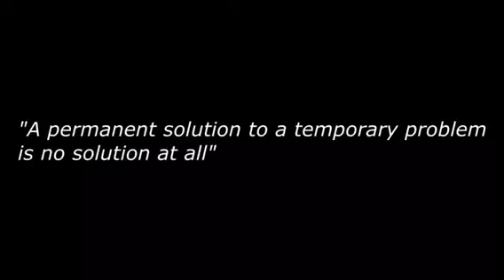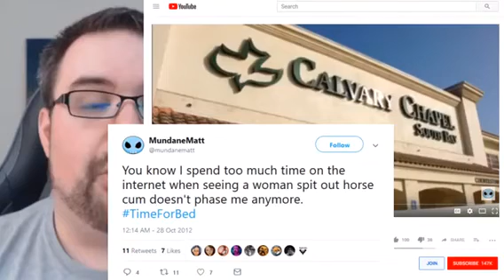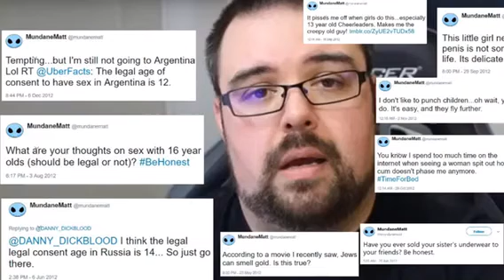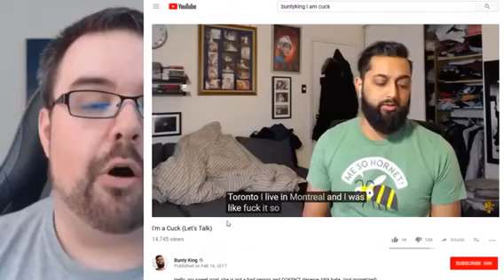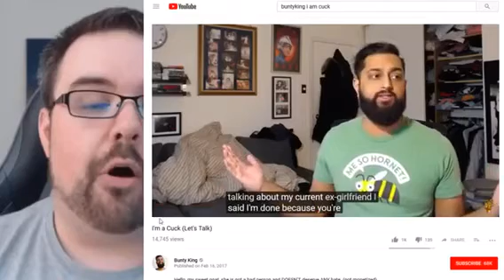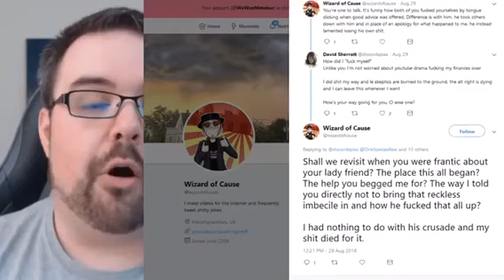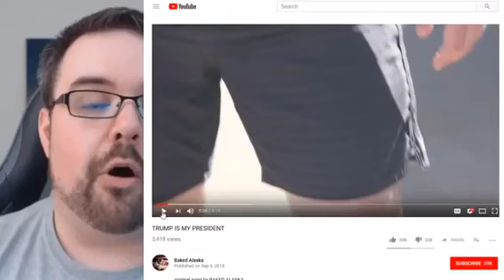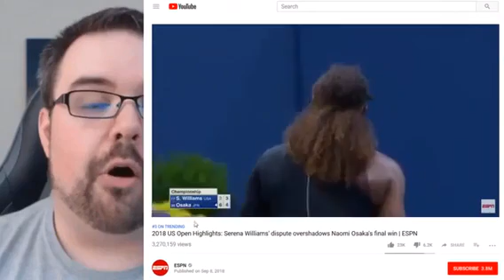Reacting to Mundane Tweets + Bunty Kang - Mister Metokur - Mirror -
Toad McKinley wasn’t wrong when he said people would have a years worth of content from BoulderGate.

♨️In this stream Metokur goes over tweets that people found and have been reacting to. Once Matt saw people were interested in these tweets he purged his twatter.
♨️Also included is a video that M&M where he talks about being kicked out of church for not sleeping with a girl.
♨️Bunty King calls himself a cuck and Jim agrees and offers some advice.

Originally the stream was on;

However this stream was moved to his other channel;